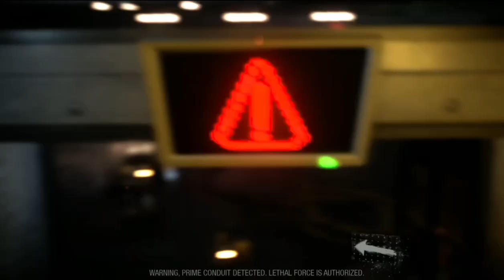infamoussecondson Delsin learns his path trailer.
Yooo!! What up YouTube!! And welcome to the channel. I'm SauceZoneGaming one of three general's of the AP squad. We've got gaming groups and membership as well imma leave everything down Below 👇 feel free to slide on the other channels as well thanks for sliding through let's!!! Get!!